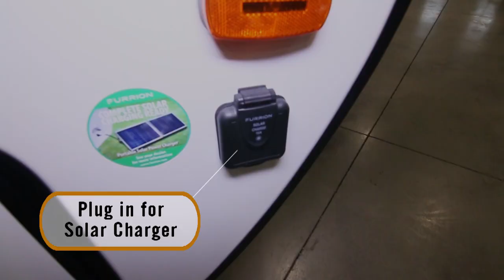2018 KZ Escape Mini 181RK at Ketelsen RV